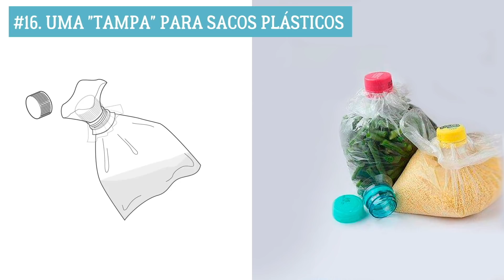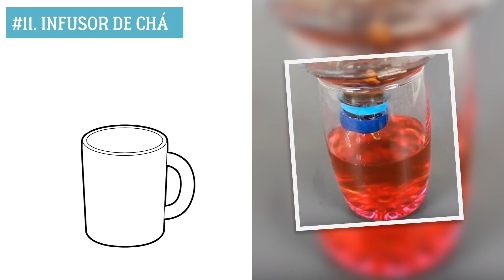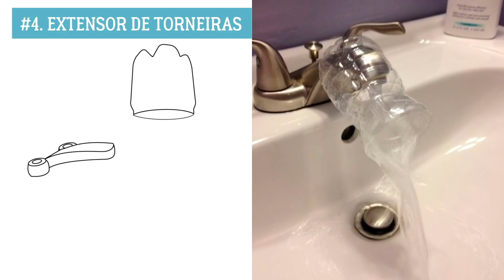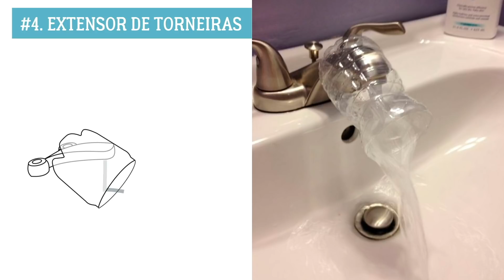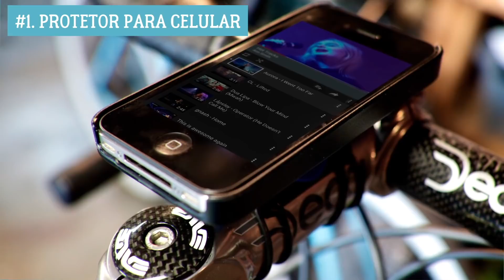17 Maneiras Engenhosas de Reutilizar Potes Plásticos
Todo mundo merece uma segunda chance. Todos, incluindo a sua garrafa pet usada. Transforme-a em algo novo e útil. Você ficará chocado com a simplicidade do número 5!

5-Minute Crafts Youtube: goo.gl/0f2h9p